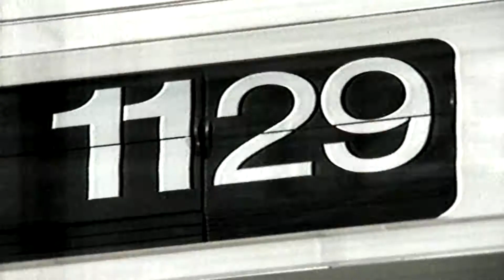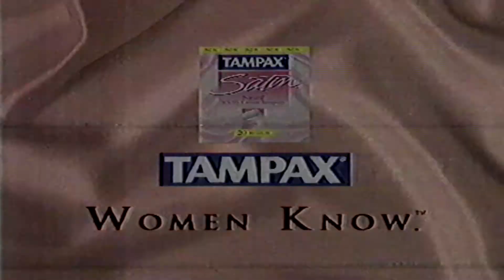Grampian TV adverts 1997 - 1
Diet Coke, Renault Megane Scenic, Lynx, Tampax, Personal Enterprise Dundee